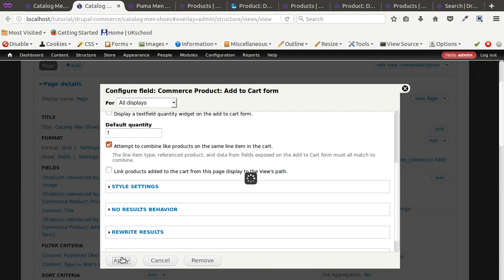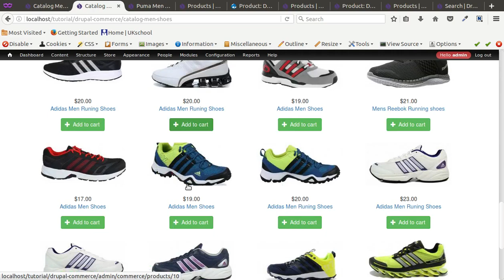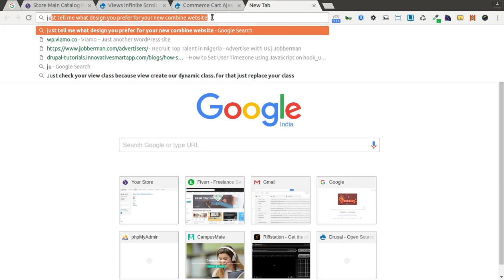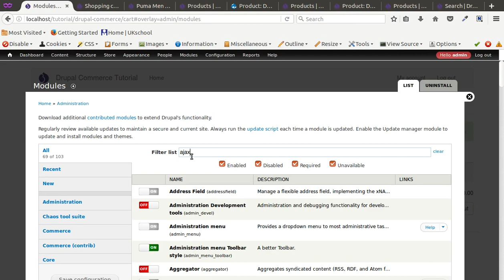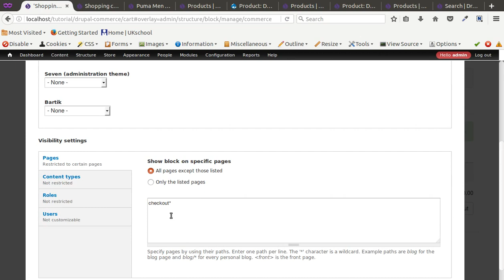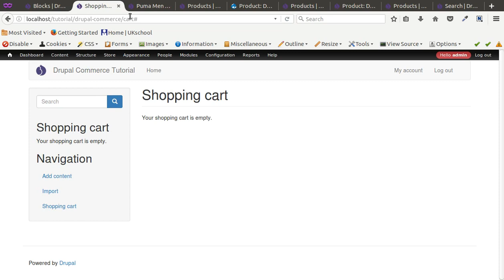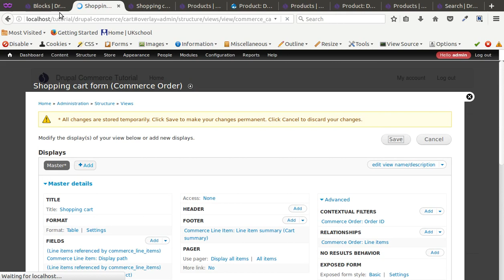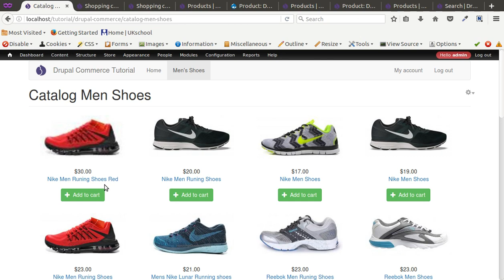Tutorial #10: How to set up drupal commerce shopping cart and commerce cart ajax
This is video series on Step by Step Tutorial on Drupal Commerce in Hindi. And this video covers  How to set up drupal commerce shopping cart and commerce cart ajax